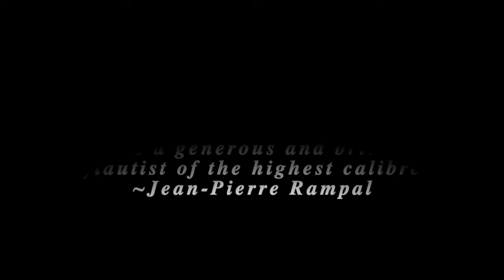Danny Boy Londonderry Air Jane Rutter-Irish Whistle & Flute, Bernard Walz-Piano Relaxing Flute Music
Live version Filmed at Together Again Concert  The Concourse Chatswood Recorded Version on Jane Rutter: Fire and Water An Irish Fantasy with Sean O'Boyle and The Queensland Orchestra

Jane Rutter is proud to be a Haynes Artist.
Jane Rutter chooses to fly Etihad.

Internationally acclaimed concert soloist Australian-French flutist Jane Rutter was knighted by France (Chevalier des Arts et Lettres). She is an expert in the French Flute School and is considered a trail blazer and influencer in classical music. Known for her mystical flute meditations and onstage warmth, she brilliantly conveys passion, sparkling technique and elegance of expression through her beautiful flute playing. Soloist, award-winning TV presenter, multi-ARIA (Australian Grammy) nominee, & one of Who Magazine’s 30 Most Beautiful People, Jane is an Artistic Director and composer. A student of Jean-Pierre Rampal & Alain Marion, from her first iconic album, Nocturnes and Preludes for Flute, Jane’s sublime flute playing has seen a further 23 best-selling albums released including Vivaldi’s The Four Seasons, French Kiss and Flute Spirit: Dreams and Improvisations. Jane performs regularly in Paris and around the world: from Recital Halls to the Sydney Opera House, from Music Festivals to Theatre / Cabaret venues. Her early Chamber Jazz group, POSH, (now Third Culture World Chamber Music) was a forerunner of Yoyo Ma’s Silk Road Ensemble. Renowned for her musical imagination, Jane is one of the world's finest classical & world-music flutists.  Jane Rutter chooses to fly Etihad and is proud to be a Haynes Artist.

Jane Rutter is one of the finest flautists... She is a free spirit, one of the blessed people. –The Sunday Age

A star of the flute! –London Daily Mail

Jane Rutter is a brilliant flutist of the highest quality -Jean-Pierre Rampal

Jane Rutter honours the French Flute School each time she picks up her flute to play.-Raymond Guiot

A fluid, fragile haunting and delicately aching performance.- Sydney Arts Guide

With her down-to-earth, relaxed delivery, Jane Rutter shared her obvious love for her instruments…There is nothing remote about her performance. You don’t just watch her perform – she has the ability to draw you in and become part of it all.-City News Canberra

Ms. Rutter’s interpretations of the popular Four Seasons Concerti are vibrant and innovative. The entire CD is lovely to listen to, with Jane Rutter’s wholesome and impeccable artistry soaring throughout. Ms. Rutter does an exemplary job...Her work is outstanding and deserves a full house standing ovation. - Viviana Guzman, The Flute View (USA)

Say the word 'flute' to any Australian and the name Jane Rutter immediately comes to mind. Jane is a classical trailblazer who has paved the way for many Australian musicians-a brilliant musician with an expansive talent to redefine and recreate musical genres. ABC Classic FM

Concert-Pianist Bernard Walz is a seven-time 'Instrumentalist Of The Year' and a Number 1 ARIA-charting recording artist in Australia. He has toured Australia and internationally with his high-energy concert piano performances and is producer, director and conductor of the acclaimed Good Old Days Concerts series at Sydney Town Hall. The late Tommy Tycho called him, “…simply sensational!”.